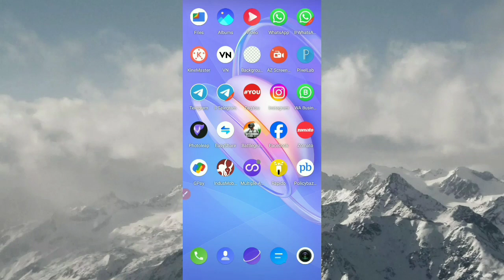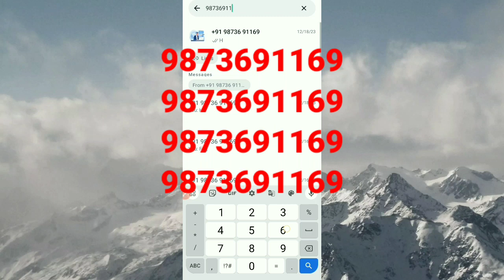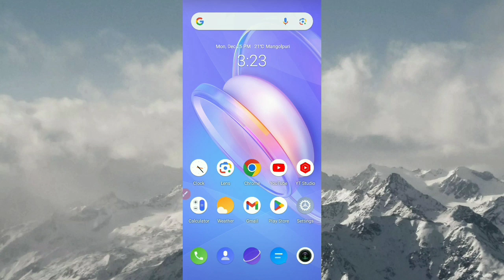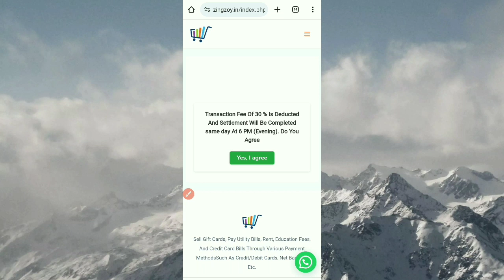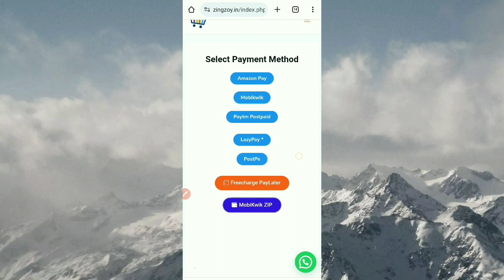lazypay to bank account Amazon pay to bank account how to transfer lazypay credit to bank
how to transfer lazypay credit to bank account
how to transfer lazypay to bank account how to transfer lazypay credit to bank account telugu how to transfer lazypay amount in bank